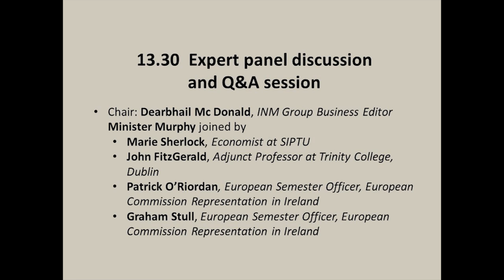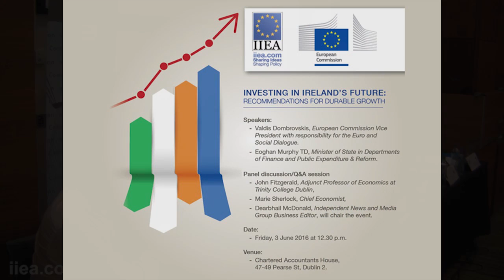Investing in Ireland’s Future - Expert Discussion and Q&A Session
About the Speech:

On 18 May, The European Commission published the 2016 Country Specific Recommendations (CSRs), which will be subject to political approval by the European Council on 27-28 June. The seminar provides an opportunity to discuss the Country Specific Recommendations for Ireland.

About the Speakers:

Valdis Dombrovskis, European Commssion Vice President with responsibility for the Euro and Social Dialogue, and Eoghan Murphy TD, Minister of State in Departments of Finance and Public Expenditure & Reform delivered keynote addresses. They then joined a panel discussion/Q&A session with John Fitzgerald, Adjunct Professor of Economics at Trinity College Dublin, and Marie Sherlock, SIPTU Economist. Dearbhail McDonald, Independent News and Media Group Business Editor, chaired the event.